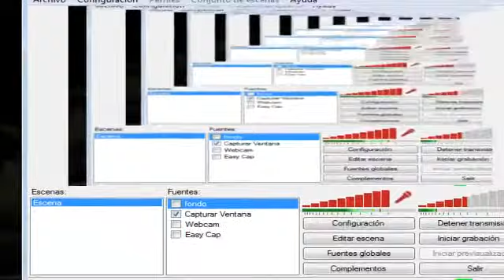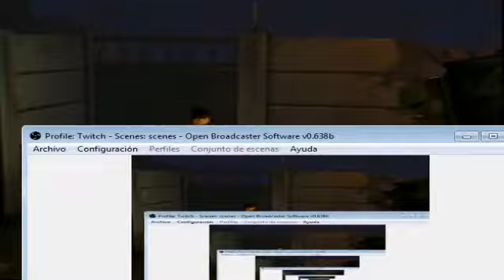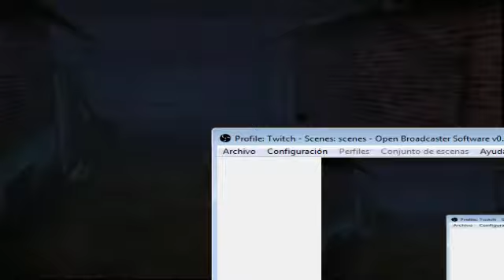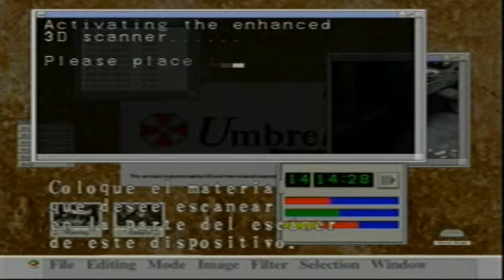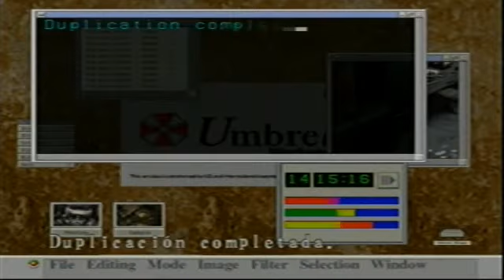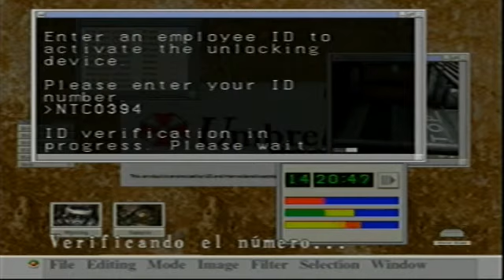Resident Evil Code Veronica X Con Logan Parte 1